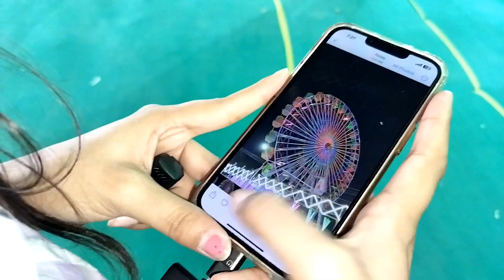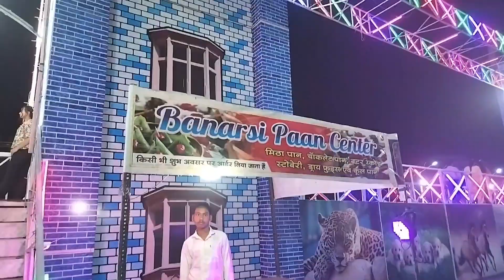Disneyland Mela Mein Kuch Ladke Aise Karte Hai 😱 | Patna Disneyland Mela Vlog 2024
Queries Solved:-
1.Disneyland Mela Vlog
2.Patna Disneyland Mela
3.Patna Ke Patliputra Mein Laga Disneyland Mela
4.Patna Mela Vlog 2024
5.Patliputra Disneyland Mela
6.Methili Vlog
7.Patna Ka Disneyland Mela
8.Daily Vlogger In Patna
9.Patna Vlogger
10.Lifestyle Vlogger